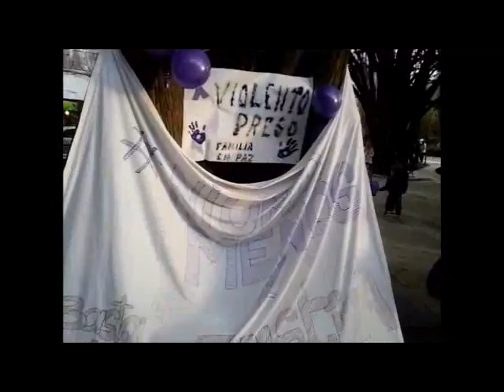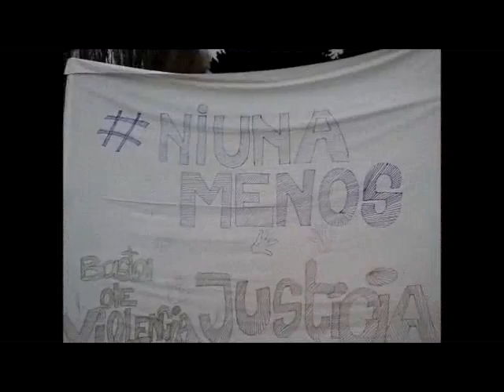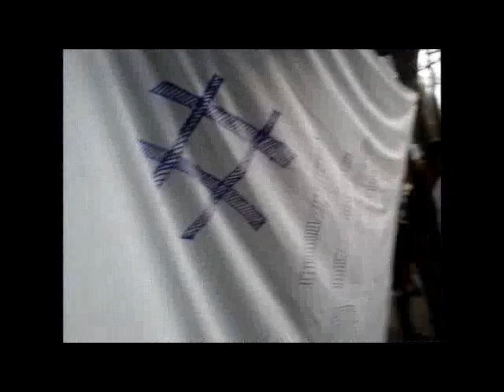Nueva Marcha contra la Violencia de Género en El Calafate